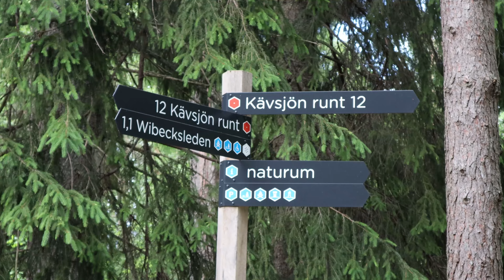Vanlife Schweden: Familienzusammenkunft mit dem Wohnmobil in Schweden / Camper van Schweden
Wir starten unseren Roadtrip mit dem Wohnmobil in Schweden in Trelleborg. Endlich sehen wir Sarahs Eltern wieder, die mit ihrem Kastenwagen ebenfalls Schweden und Norwegen bereisen und fahren zusammen zum Store Mosse National Park. Dort stehen zwei Aussichtspunkte auf unserer To Do Liste, um die Vögel im Park zu beobachten. Anschließend entdecken wir mit unserem Wohnmobil einen tollen Übernachtungsplatz an einem schwedischen See, bevor mit unserem Camper Van weiter zu Tobis Papa und Schwestern geht, um zusammen Mittsommer zu feiern.
Hier haben wir eine kurze Pause vom Vanlife und genießen die Zeit mit der Familie. Denn ab und zu ist es auch ohne Wohnmobil bzw. unserem Camper Sven schön und eine Abwechslung zum Vanlife, unserem Lebensmodell, hat uns auch gefallen.

Zeitraum: Mitte Juni

Wir hoffen Dir gefällt unser Wohnmobil Schweden Reisebericht über unser Vanlife in Schweden und du bist auch bei unserem nächsten Video mit dabei.

📺Danke für's Ansehen der Folge "Familienzusammenkunft mit dem Wohnmobil in Schweden / Camper van Schweden / Vanlife Schweden".

Neu hier?

Hi, wir sind Sarah und Tobi. Zusammen mit Rio unserem Hund und Sven unserem VW LT 28 Sven Hedin bereisen wir die Welt. Auf unserem YouTube Kanal nehmen wir dich auf unserer Reise bei Höhen und Tiefen mit.

Unterstütze uns
Wenn dir unsere Videos gefallen und du uns unterstützen willst, dann freuen wir uns über eine kleines Zubrot von dir. Damit wir auch in Zukunft Videos machen können.

Alle Videos unserer aktuellen Reise filmen wir in 4k und stellen dies in YouTube zu Verfügung.

Danke 💟